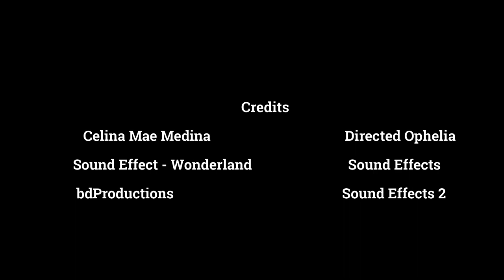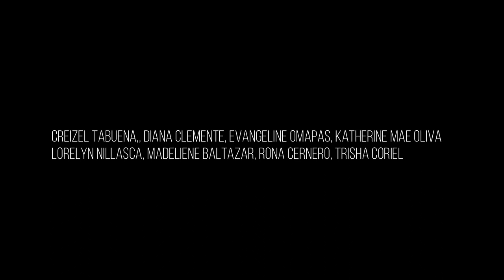OPHELIA SHORT FILM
OPHELIA is a film originally created by Miss Celina Mae Medina and is recreated for project purposes only